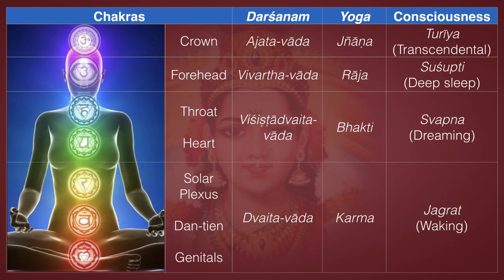Smells Like neo-Advaita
This series is classified *Introductory*
“🙏 Namaste Swamiji 🙏 In interaction with some of the Sādhakas they told me that they are more comfortable if pointer to God is in neutral mood in terms of gender. On another hand, we speak for Śiva and Śakti and thus this is unavoidable. I think that they must adapt to this system one way or another. Of course, I can use often Supreme consciousness as a pointer to God. But is very fuzzy and not suitable for Śrī Vidyā.“